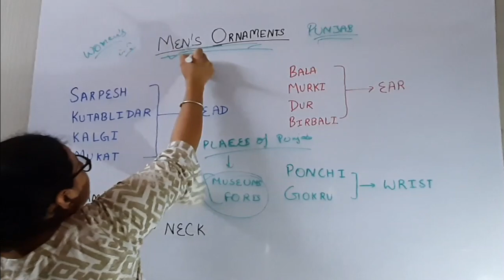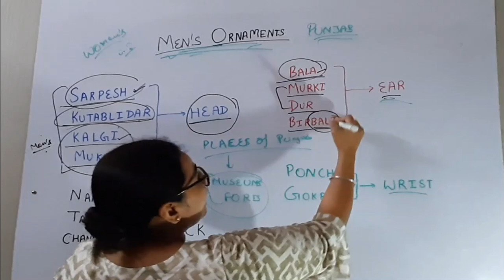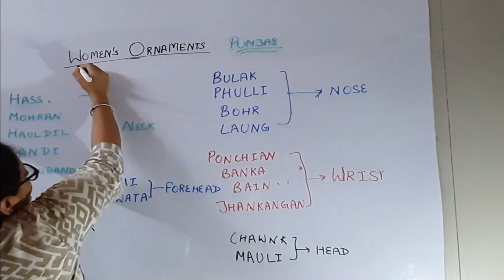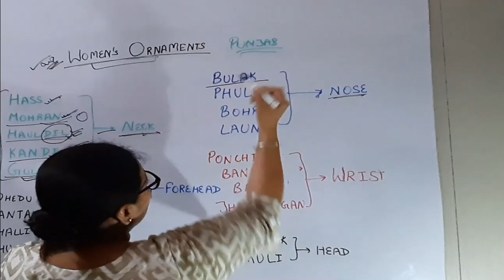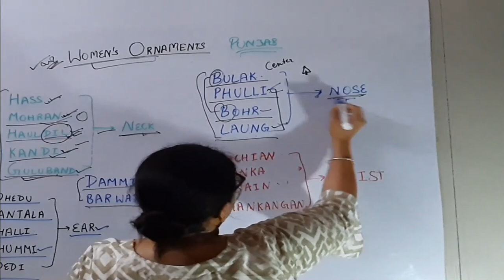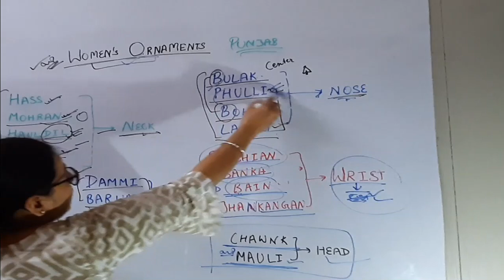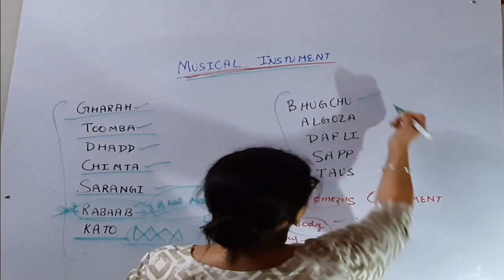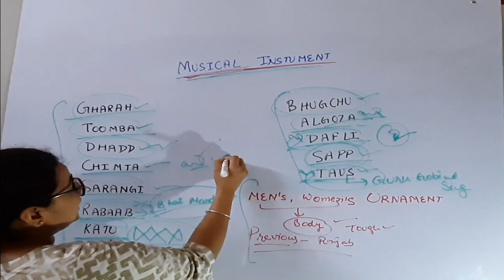ORNAMENTS AND INSTRUMENTS OF PUNJAB